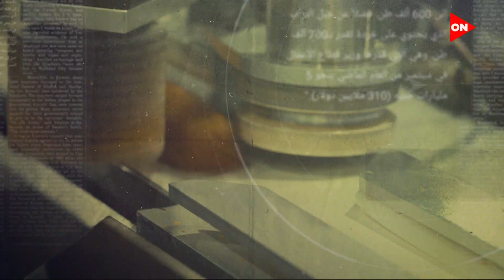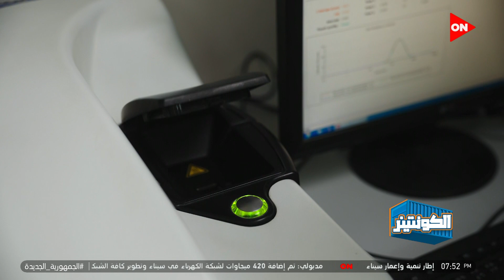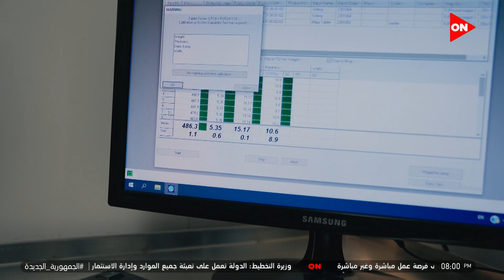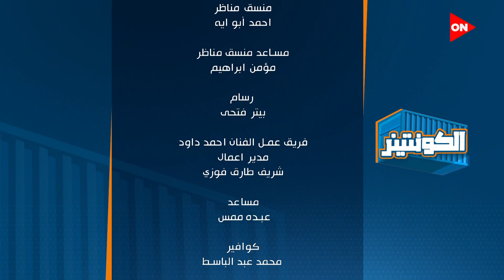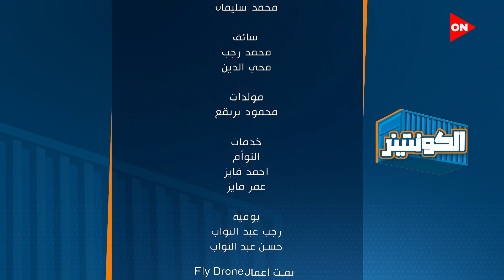الكونتينر | أحمد داود | الأحد 26 فبراير 2023 | الحلقة الكاملة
الكونتينر مع أحمد داود
  حلقة 26 فبراير  2023  من برنامج الكونتينر مع أحمد داود وفيها جولة في مصنع إيفا فارما للأدوية والمستحضرات الطبية مع دكتور رياض أومانيوس، التعرف على تاريخ صناعة مستحضرات التجميل في شركة إيفا، مراحل صناعة مستحضرات التجميل وبعض المنتجات في شركة إيفا مع الرئيس التنفيذي

يناقش برنامج الكونتينر الذي يُقدمه أحمد داود، فكرة عقدة الخواجة، وأن البعض لا يعرف قيمة بلده والصناعة المصرية، رغم أن دول العالم تحاول أن تكون أفضل من مصر في بعض الصناعات التي تتميز بها الأيدي الوطنية.